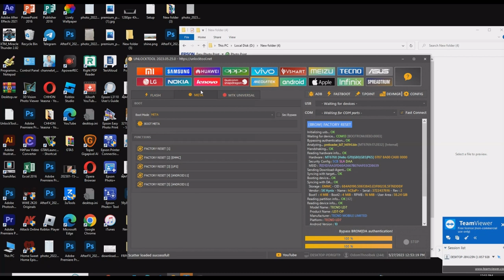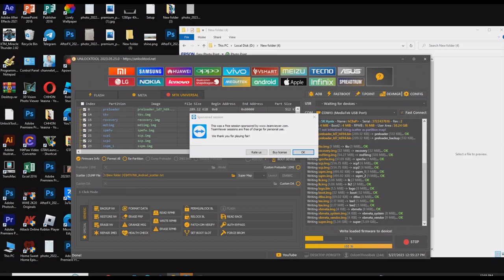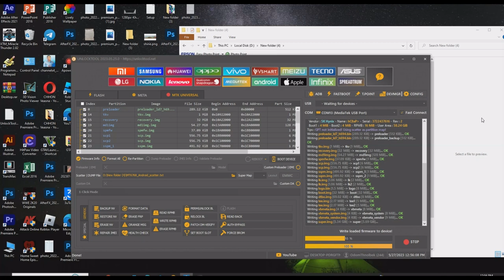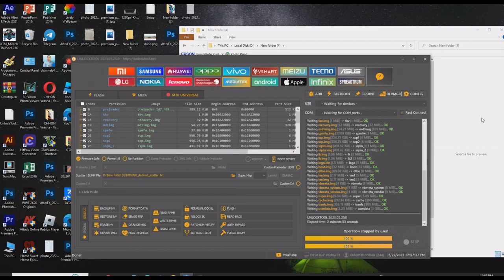how to Writh POVA1 with unlocktool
សូមស្វាគមន៍មកកាន់channelរបស់យើងខ្ញុំ ហើយក៏សូមអរគុណសម្រាប់ការចូលទស្សនានៅរាល់វីដេអូទាំងអស់ដែលយើងខ្ញុំបានផុស។ ហើយក៏សូមអរគុណសម្រាប់ការឡាច ការស៊ែរ ការខំមិន សូមអរគុណយ៉ាងជ្រាលជ្រៅដល់បងប្អូន ដែលបានជួយគាំទ្រនៅ channel របស់ខ្ញុំ។ ហើយ channel យើងខ្ញុំក៏ខិតខំឬរកនៅវីដេអូបែបកំប្លែងបែបសប្បាយៗ មើលហើយរំសាយទុកកង្វល់របស់បងប្អូនដែលបានចូលទស្សនា។ហើយចុងក្រោយក៏សូមអរគុណនិងសូមជូនពរឱ្យបងប្អូនទាំងអស់ដែលបានចូលទស្សនារាល់វីដេអូរបស់ channel យើងខ្ញុំសូមឲ្យមានសេចក្ដីសុខ គ្រប់ៗគ្នា។
saumosvakom mokkanchannel robsa yeungokhnhom  haeyka saum arkoun samreab kar chaul tossaana now real videau teangoasa del yeungokhnhom ban phosa .  haeyka saum arkoun samreab kar lach  kar sae r  kar kham min  saum arkoun yeang chrealochrow dl bangobaaun  del ban chuoy keatr now channel  robsakhnhom . haey channel  yeungokhnhom ka khetkham ryy rk now videau beb kambleng beb sabbay   meul haey romsay touk kangvol robsa bangobaaun del ban chaul tossaana . haey chongokraoy ka saum arkoun ning saumchounopr aoy bangobaaun teangoasa del ban chaul tossaana real videau robsa channel  yeungokhnhom saum aoy mean sechakdeisokh  krob  knea .
And also thank you for sharing, sharing, trying not to, thank you so much for supporting my channel.  And our channel also strives to find funny videos that are fun to watch and relieve the worries of those who have visited. And finally, thank you and wish all of you who have visited all the videos of our channel.  I wish peace to all.